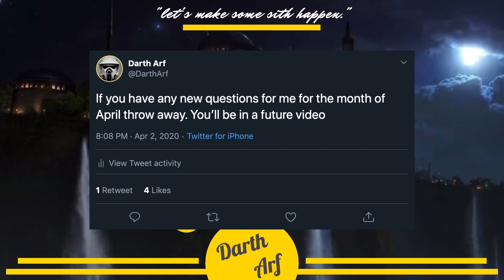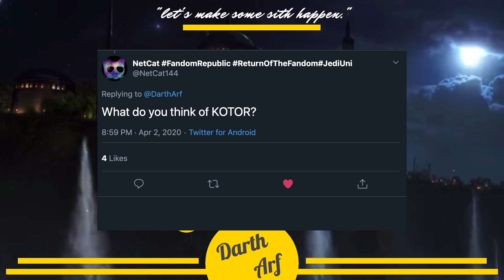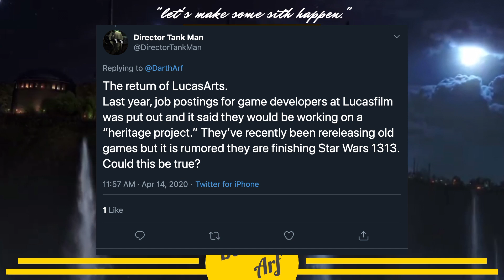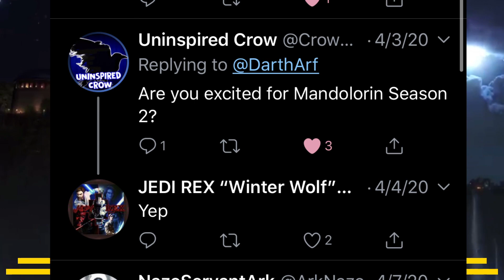April Q/A and Reflection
I answer some questions